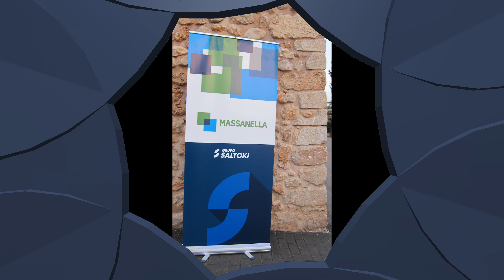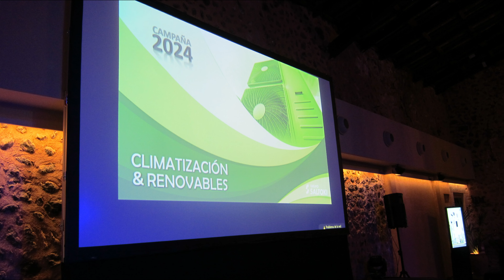saltoki son amar 210324 jmsm mallorca gracias